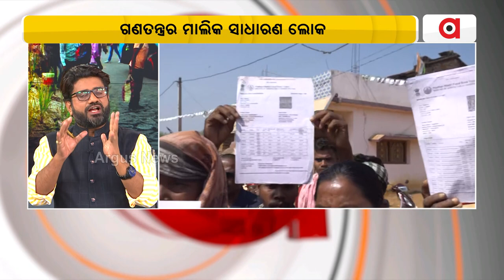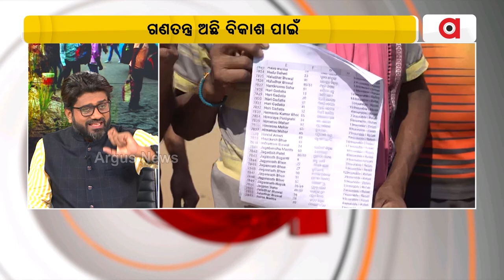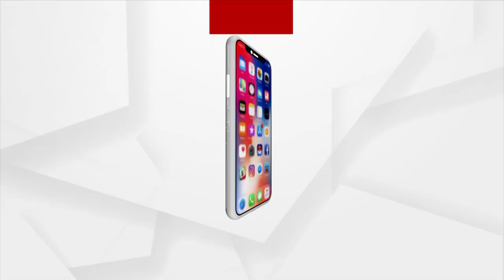ପଦମପୁରରେ କ'ଣ ବିକାଶ ହୋଇଛି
ବିକାଶର ସ୍ବପ୍ନ ଦେଖାଇ ପଦମପୁର ବାସୀଙ୍କୁ ଠକିଛନ୍ତି ରାଜ୍ୟ ସରକାର